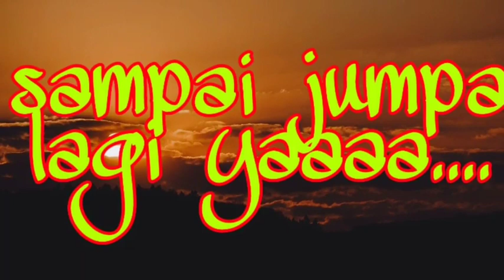WPS lion kids indonesia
kesenian tradisional jawa timur